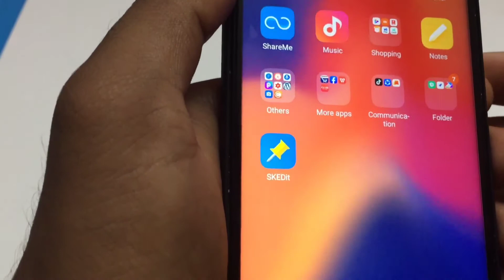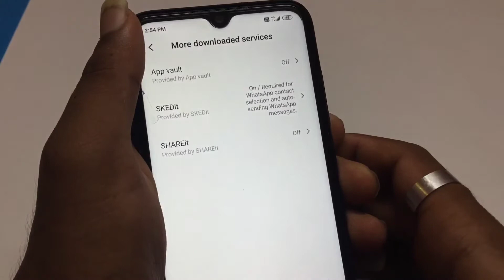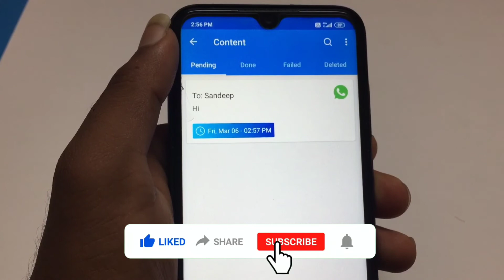How To Schedule Your Messages on WhatsApp - For Birthday Wishes In Kannada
You guys can schedule WhatsApp Bussiness msg, WhatsApp msg, Normal text msg, Phone calls, Facebook posts using this SKEDit App.